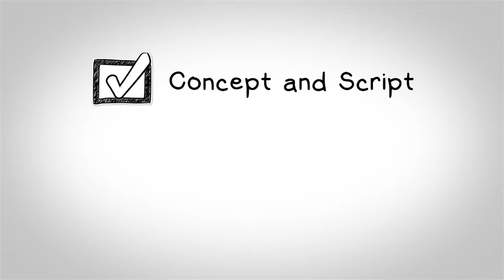Lucid Pictures Whiteboard Promo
An animated promotional video for a video production company that has since closed.